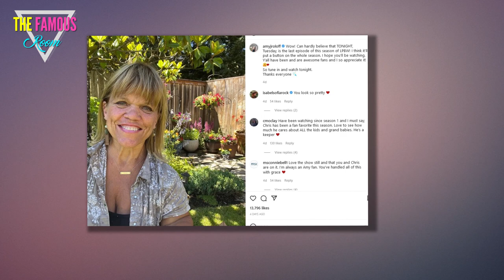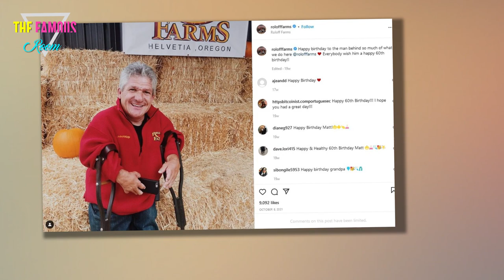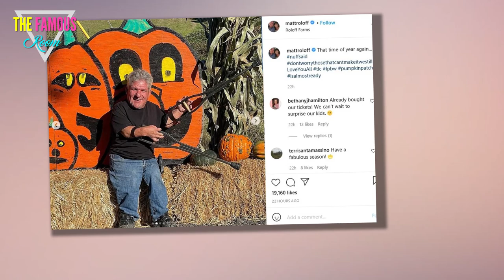Amy Roloff Drops Pretty Huge Hint About Season 24 - Little People, Big World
Glad to give you one piece of news Amy Roloff has given a pretty big hint for season 24 of the show "Little People, Big World"
She gave us a reason to be hopeful about the reality show. During her live Instagram broadcast, she said nothing about the reality show being renewed for another episode. I think she might well have done that though.
"Because we are filming, I'm assuming that there will be another season," Amy told us all when we last watched this star tell off her ex-husband.
Throughout Season 23, Amy clashed with Matt over the latter's decision to sell part of his farm in Oregon.
Matt decided to make this sale open to the public instead of arranging for one of his children to take the property. Amy saw this as a betrayal.